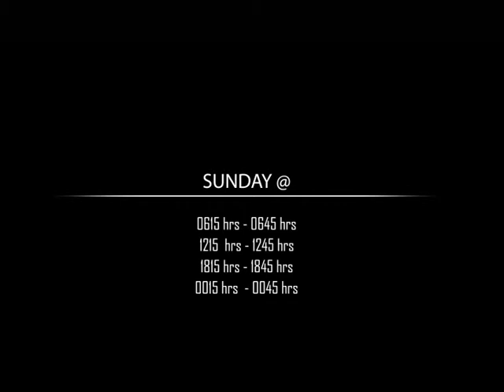Keti Wiramayak Trailer by Chandimal Vithanage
Citi Hitz Channel on Dialog TV
Director Chandimal Vithanage